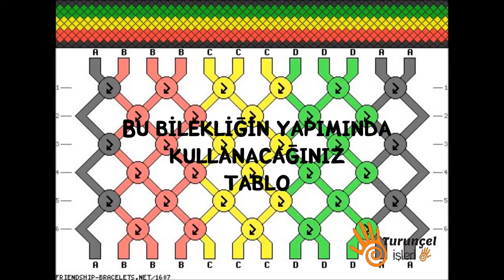bileklik yapımı , friendship bracelet tutorial, turunçel işleri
ツMerhaba, Ben Çağrı Turunçel. 2015 Yılında eşime hazırladığım hediye nin Beğenilmesi sonucu Turunçel İşleri olarak piyasa da ve youtube ta yerimi aldım. İstenilen her türlü el emeği hediye ve çeyizlik, günlük kullanım amaçlı ürünleri hazırlayıp Sizlere sunuyorum. Bunun Yanında esas olarak Patlayan Kutu yapımı ve satışı, Ayrıca Youtube ta sizlerin desteği ile ev ekonomisine katkı sağlayabiliyorum. Hepinize Teşekkür ediyorum.

✔Oğlum Ayaz Efe nin Kanalını da ziyaret etmeyi unutmayın.